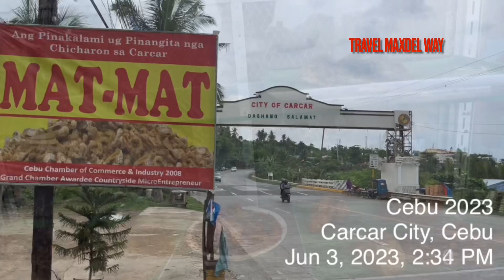DROVE FROM MACTAN TO CARCAR CITY CEBU